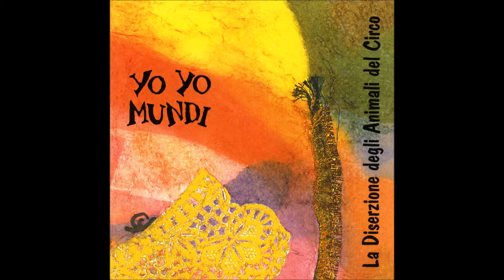Yo Yo Mundi - Sitting in Silence featuring Gordon Gano (official audio)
Brano tratto dall'album "La diserzione degli animali del circo" (1994)